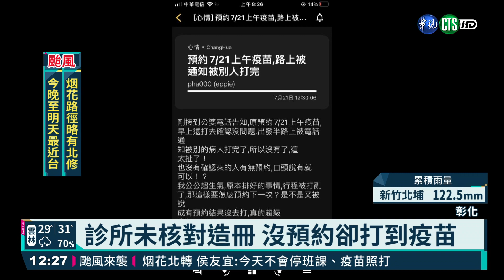診所未核對造冊 沒預約卻打到疫苗｜華視新聞 20210723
疫苗接種如火如荼展開，但彰化卻有民眾乖乖上網，成功預約打疫苗，卻撲空打不到，原來是他預約的診所，因為人太多了，診所人員疏失，沒有確認造冊清單，就直接先幫沒預約的民眾施打疫苗，造成有預約的民眾打不到，衛生局長葉彥伯也出面致歉，要診所照流程施打疫苗，並承諾，只要有預約，就一定打的到。